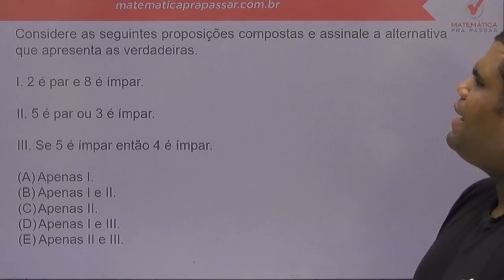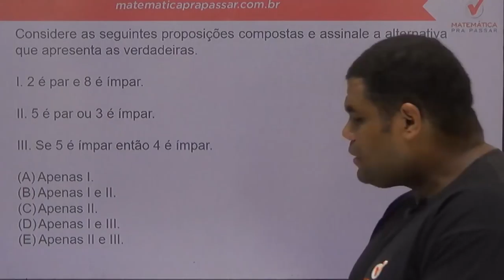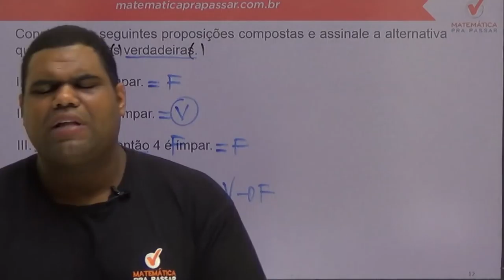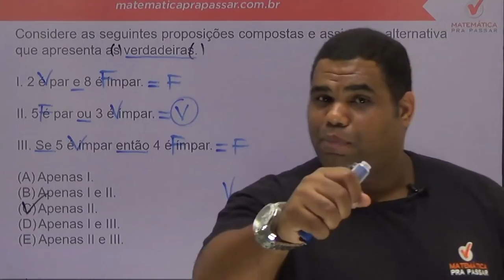Raciocínio lógico e matemática- PM-TO- super dica de estrutura lógica banca aocp .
Estude Conosco!

Super Simulado de Raciocínio lógico para PM - TO  - Banca AOCP .